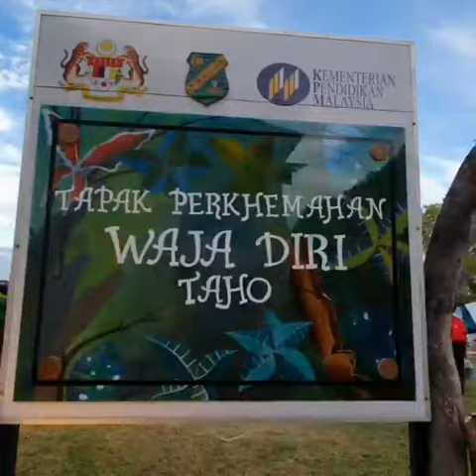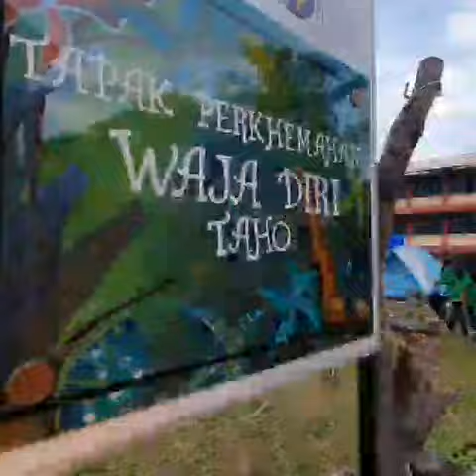Perkhemahan Bersepadu Unit Beruniform 2019